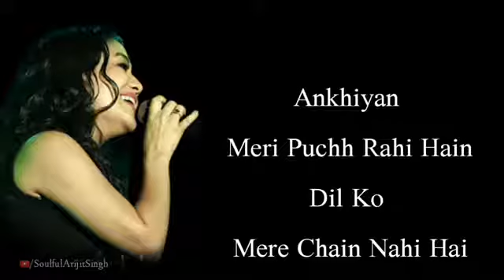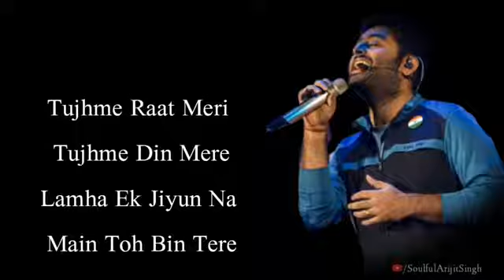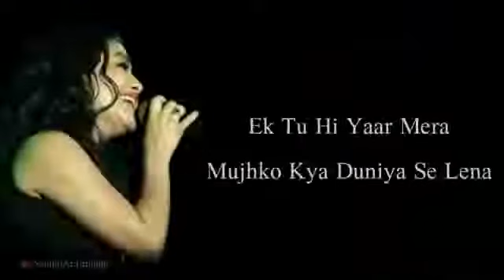arijit sing.tui hi yaar mera.Rock.koli .neha kakkar